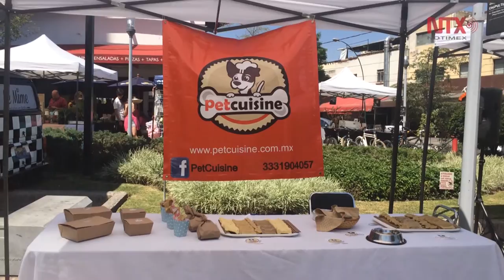Mercaditos orgánicos se expanden en Guadalajara por tendencia al consumo de productos sanos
Los más consientes de una alimentación sana y responsables son los jóvenes